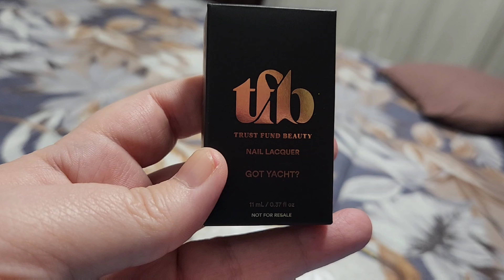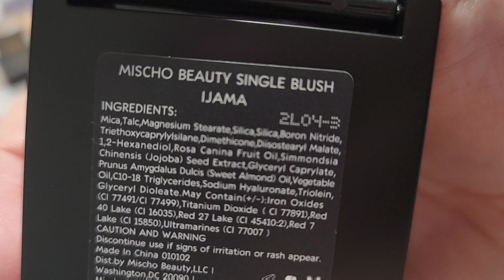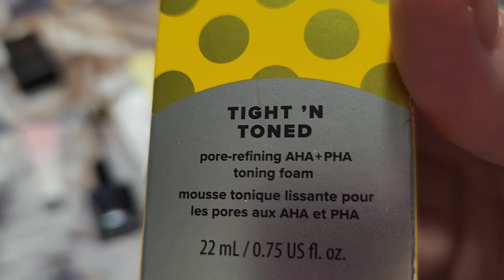Vlog Ipsy and Odie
going to show you what was in my ipsy bag and spending some time with Odie this weekend